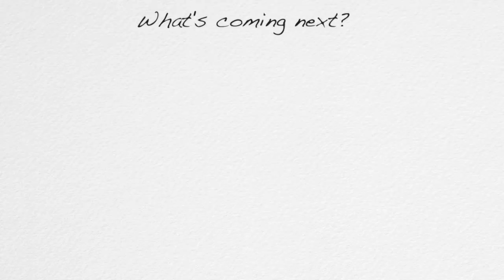Welcome to our Channel!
Hi guys! We hope you guys are excited for what's to come!